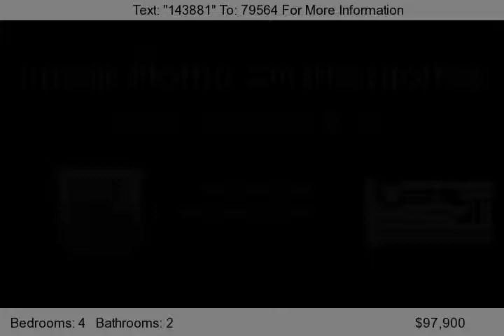205 Willow Leaf Drive, Seneca, SC 29672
Conveniently located between Clemson and Seneca. Four bedroom and 2 Baths. Home sits on a pretty hilltop setting in aquiet cul-de-sac. This is a Fannie Mae Homepath property. Purchase this property for as little as 3% downthrough Homepath Financing. privacy!...